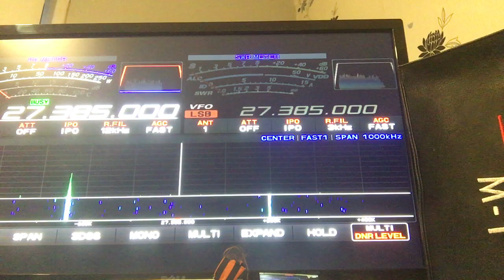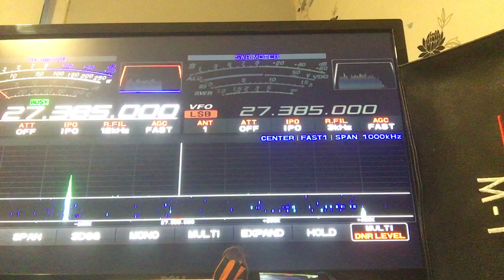USA-SHORT-VIDEO-GATE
Please dont comment or try to comment i will just delete your comments thank you. I want to enjoy what i do not what someone else writes, again hope you all understand. People in my country dont like what i do and speak about  me so please dont put any comments up in the future thank you 73sss